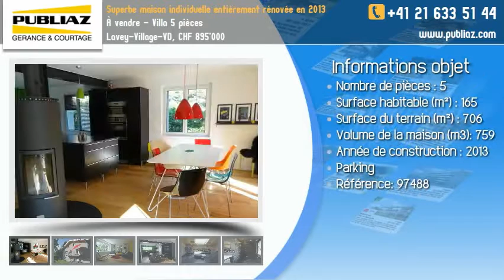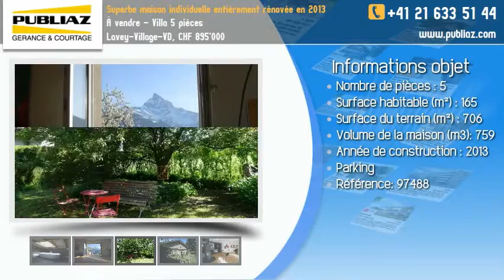À vendre - Villa 5 pièces Lavey-Village-VD, CHF 895'000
Idéalement située dans un environnement bucolique bénéficiant d'une magnifique vue sur la région, cette spacieuse et lumineuse villa entièrement rénovée avec beaucoup de soin en 2013 offre un cadre de vie d'exception à proximité immédiate du centre du village et ses commodités.

Les différents espaces de la maison très bien répartis sur trois niveaux sont distribués de la manière suivante ;

Au rez-supérieur, la partie jour de l'habitation se compose d'une très belle surface ouverte comprenant l'agréable séjour/salle à manger avec le grand balcon ainsi que la superbe cuisine entièrement équipée et dotée d'un îlot central fonctionnel. Cette spacieuse surface de vie qui offre un ensoleillement optimal avec de grandes baies vitrées permet de profiter pleinement du rapport à l'extérieur sans vis-à-vis avec notamment la somptueuse vue imprenable sur les Dents du Midi. Au centre de la pièce, un splendide et pratique poêle à bois rotatif à 360° ajoute un charme supplémentaire à cette accueillante et chaleureuse habitation. Cet étage est complété par une jolie chambre/bureau avec armoire intégrée et une charmante salle de douche/WC.

Le premier étage constitue la partie nuit du logement comprenant tout d'abord un confortable coin lecture qui dessert ensuite les deux belles chambres à coucher mansardées. Une sublime salle de bain avec baignoire centrale et une grande cabine de douche italienne se trouve sur le même niveau qui contient également un WC séparé ainsi qu'un petit local ouvert pouvant servir de réduit ou de penderie.

Le rez-inférieur dispose d'un "hall" qui dessert les différents éléments suivants : un premier espace de stockage sous l'escalier, une cave, une buanderie, un local technique, une pièce aménagée avec lavabo et radiateur électrique ainsi qu'un garage box.

La très jolie bâtisse qui est bien implantée dans un agréable quartier calme et verdoyant dispose également de deux magnifiques jardins (à l'avant et l'arrière de la maison) très bien arborés et aménagés idéal pour se détendre en plein air à l'abri de toutes nuisances.